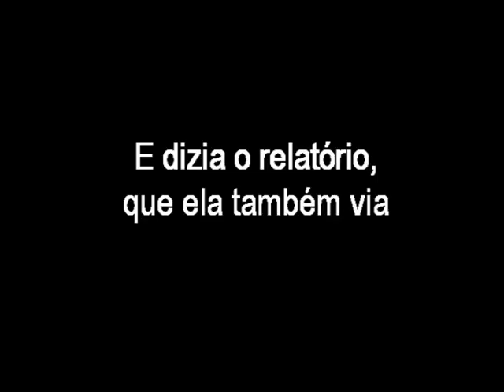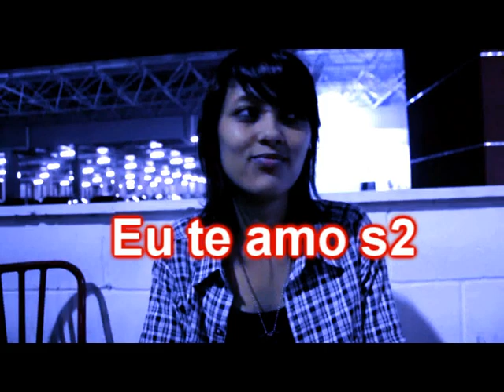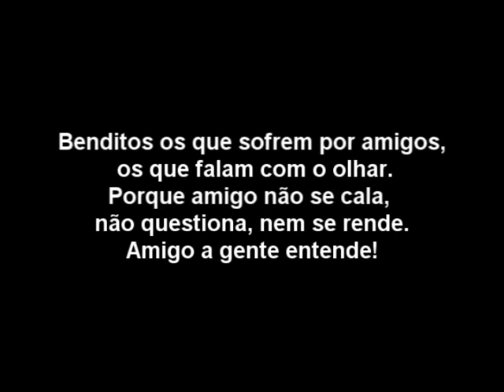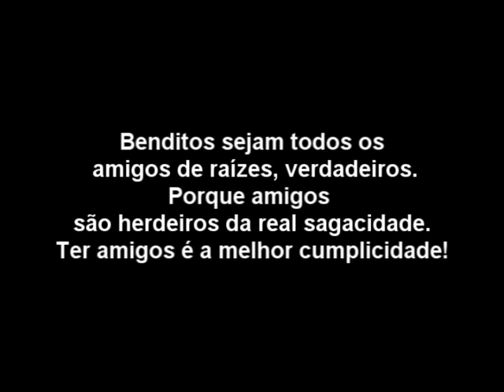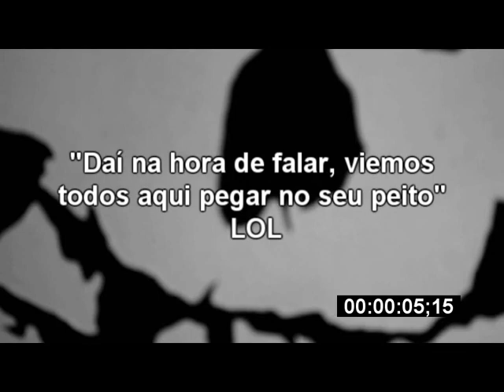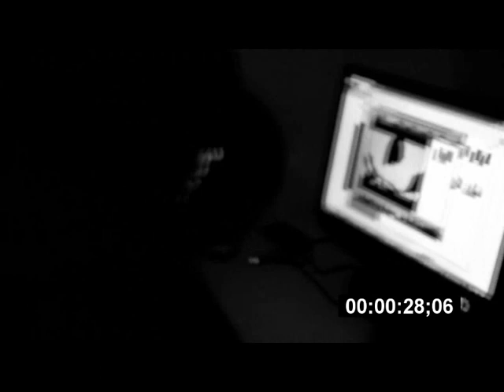Feliz aniversário Dinha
Vídeo que eu editei, em homenagem a Dinha em seu aniversário de 18 anos. o/